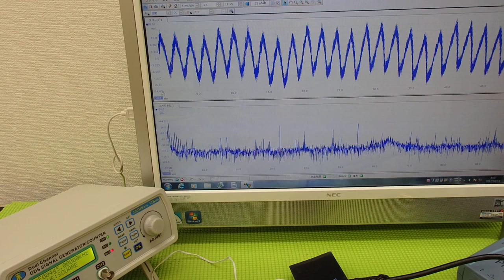オリジナル超音波プローブの「発振・制御」技術 Ultrasonic system